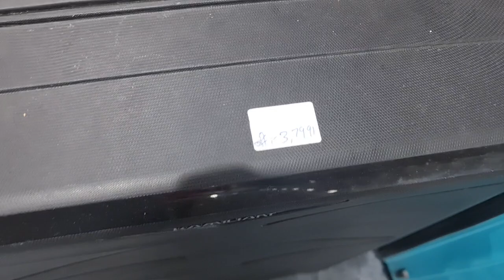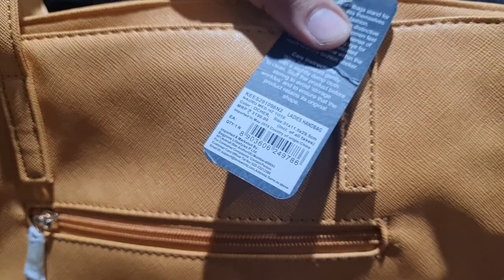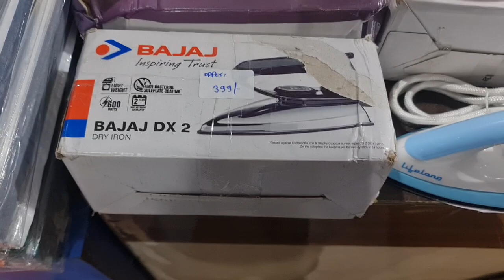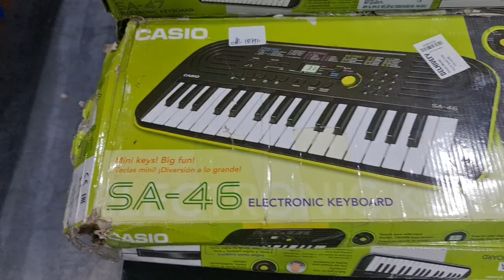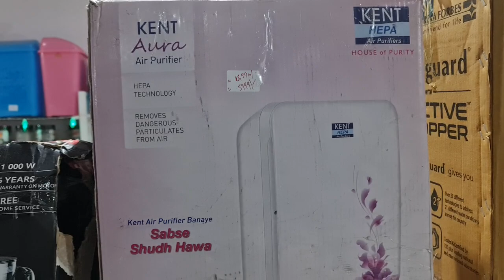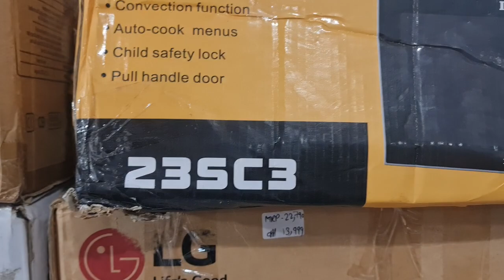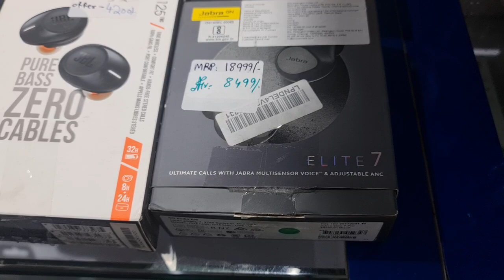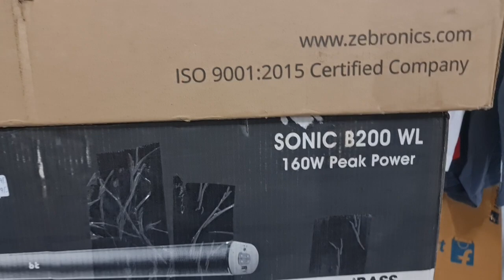Cycle|Branded Shoes|Soundbar|Luggage bag|Apple Watch7|Huawei GT2|Helmet|Guitar|Mixer|Microwave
Store Address:
85/671 MHB Colony, Motilal Nagar No 3, Off Link Road, Goregaon West, Mumbai: 400062.
Maharashtra, India.

Telegram Channel Link for ordering:
Customers can also check our latest product's updates on Telegram:
Gromo Retail